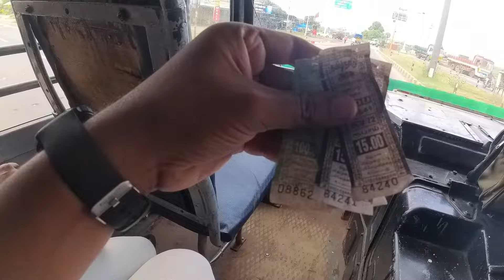Green TNSTC Bus | Dindigul to Kumily | யார் இந்த பென்னிகுயிக் | T2TF❤️@time2turnofficial Bus Travel